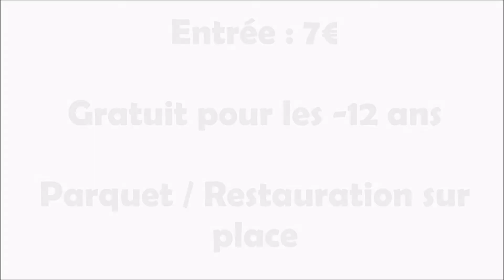Teaser Fest noz bagad Cesson 2019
Fest-noz annuel organisé par le bagad Cesson le 15 juin 2019.
Au lieu dit la Frinière, 35510 Cesson-Sévigné
avec :
- L'Haridon/Nedelec
- Le Bour/Bodros
- Pichard/Vincendeau
- Oliolio
- Le bagad Cesson

Parquet
restauration sur place

jeux géants et jeux bretons à 16h
apéro concert à 18h30
Début du Festnoz à 20h

Entrée 7 euros
gratuit pour les - 12 ans

Montage vidéo : Youenn LORJOUX